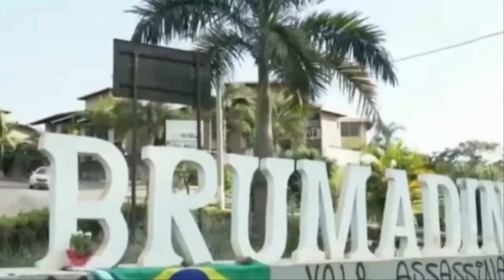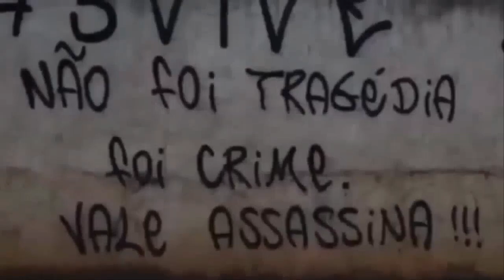[속보]12월10일부터13일새벽까지 중국11곳 강진 신장 위구르 자치구 창지현 규모 4.7 칭하이성 하이베이현 규모 4.2 칭하이성 위수현규모 3.9와 3.6,싼샤댐,텅충화산위기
속보입니다. 오늘 12월13일 화요일 중국 신장 위구르 자치구 창지현에서 규모 4.7의 강진이 발생을 하였습니다.또한,12월10일 칭하이성 하이베이현에서 규모 4.2와 12월12일에는 칭하이성 위수현에서 규모 3.9와 3.6의 연속 지진이 발생하였으며 티베트에서도 규모 3.4의 지진이 발생을 하였습니다. 12월10일에는 중국 쓰촨성 간쯔현에서도 규모 3.0의 지진이 발생하였습니다.12월10일부터 13일 새벽까지 중국에서는 신장위구르 자치구 주변에서 11번의 지진이 연속 발생하면서 위기감이 커져가고 있습니다.